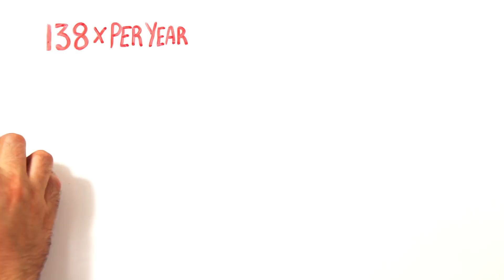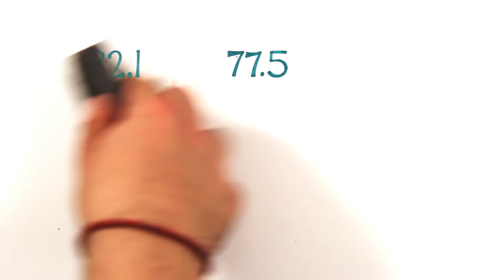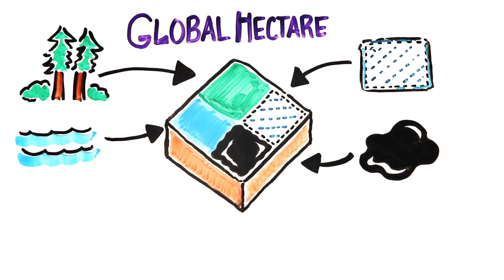What If Everyone Lived Like Americans?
What if the whole world was like America?

Created by: Mitchell Moffit and Gregory Brown
Written by: Gregory Brown
Illustrated by: Max Simmons
Edited by: Sel Ghebrehiwot & Mitchell Moffit

ASAPSCIENCE INC.